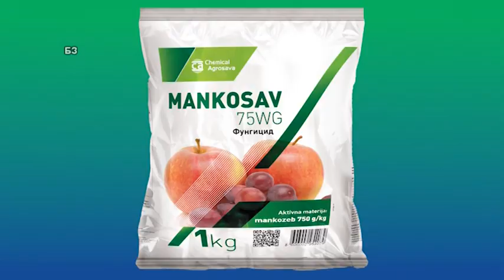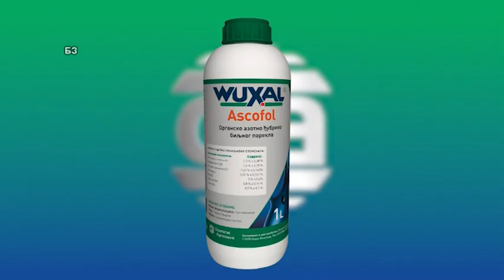Kako preventivno stiti papriku od bakterioza i vasiju